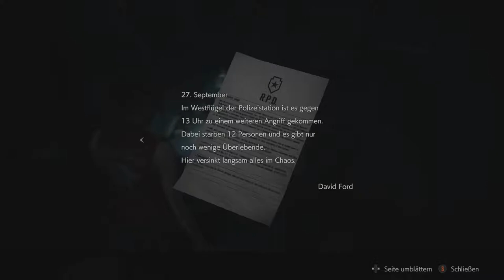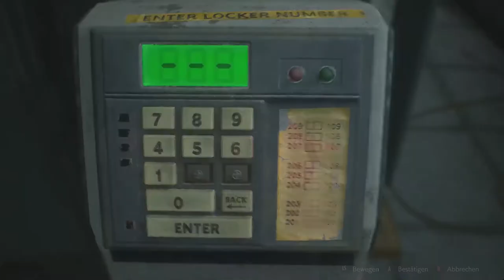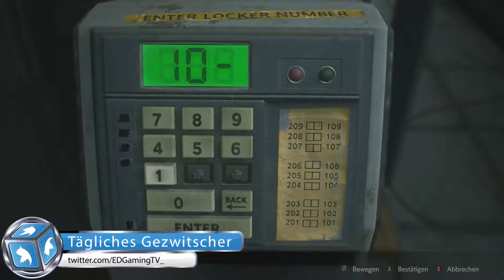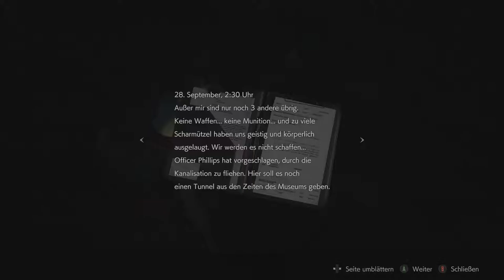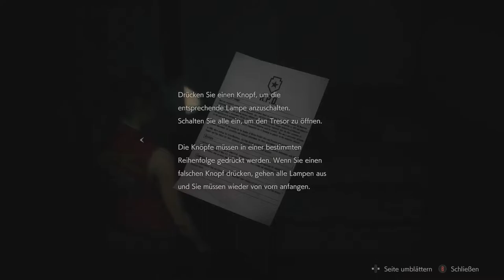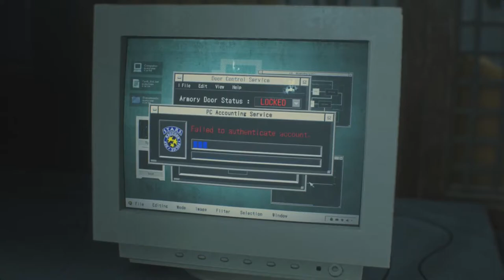RESIDENT EVIL REMAKE CLAIRE⭐#002⭐Oh Scheibenkleister! [Deutsch]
▶ Unterstützen. Wenn ihr dort eure Games kauft,könnt ihr in der Regel richtig günstig Shoppen.

► «Titel: Resident Evil 2 Remake»
► Genre: Action, Horror, Survival,
► Entwickler:  Capcom
► Publisher: Capcom

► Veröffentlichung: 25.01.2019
► Offizielle Seite: